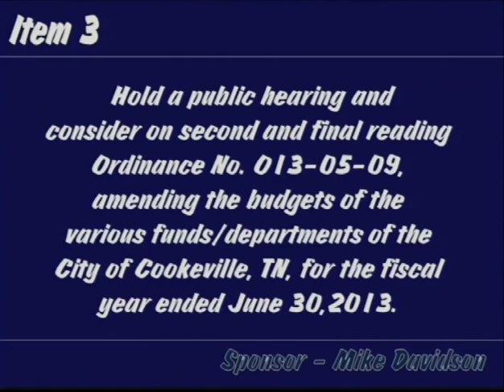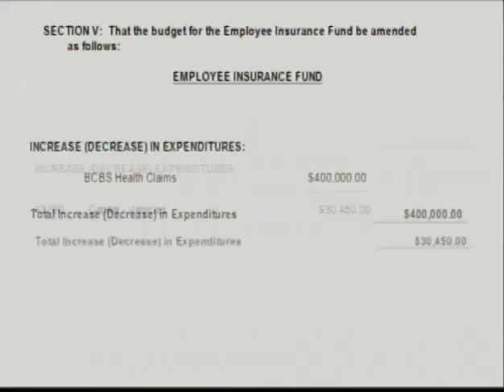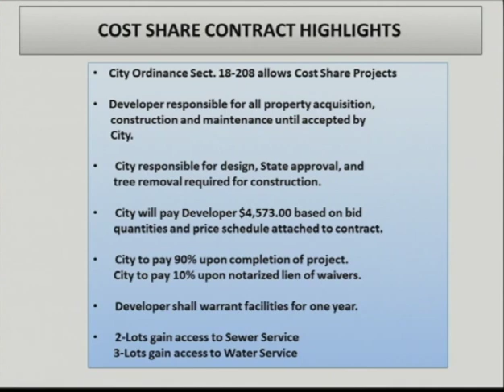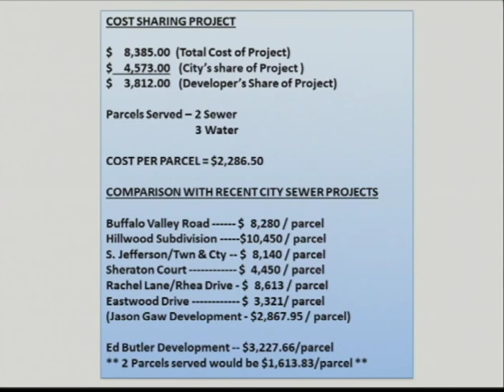Cookeville City Council Meeting June 06, 2013